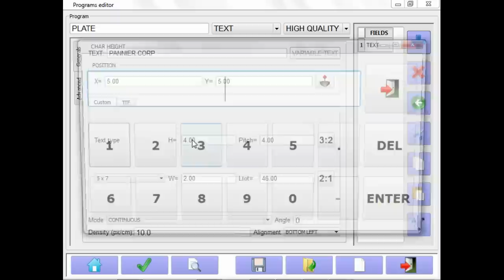Portable Steel Plate Marking Machine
Marking steel plate is easy with portable marking systems from Pannier.  Dot peen marking machines use a heavy marking pin to stamp information onto steel plate.

The system is programmed with the AC500 touchscreen controller.  Data can be entered several ways:

1)  Type the data to be marked.
2)  Scan data from a bar code.
3)  Automatically send data from a computer or PLC.
4)  Retrieve data from a lookup table on the controller.
5)  Read data from an Excel spreadsheet on a connected PC.

Once the data is programmed, the marking machine does the rest.  Simply place the machine on the plate to be marked - magnets hold it in place during marking - and press the start button.  The pin marks the message automatically and error-free!

Dot peen marking machines can mark text, logos, and 2D codes in nearly any size or orientation.  For marking plate that will be painted afterward, Pannier offers a Deep Marker for extra-deep marking.